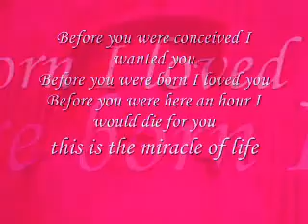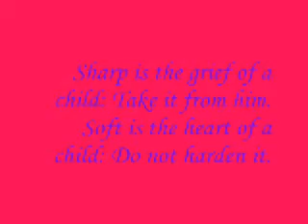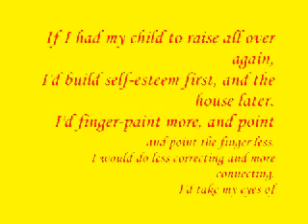my kids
i love my kids and i miss them very much